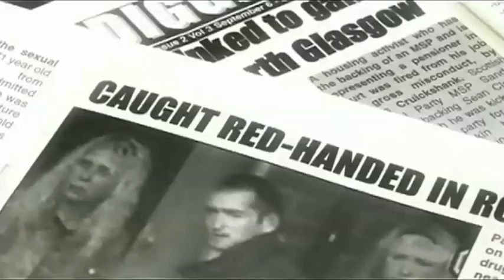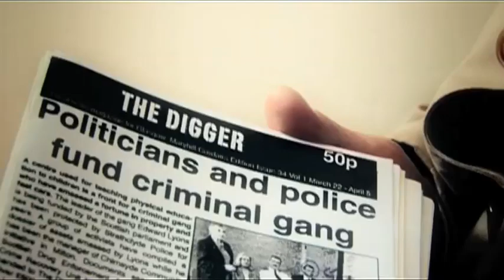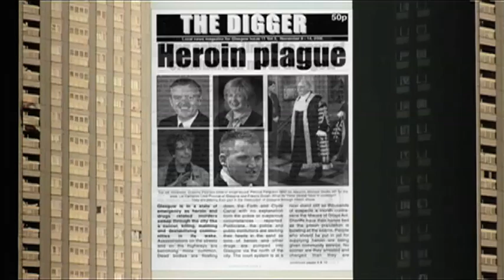The Dirty Digger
Film-maker David Graham Scott explores the dark and dangerous world of the Digger  an underground crime magazine electrifying Glasgow. Working as the papers court photographer, David joins vigilante editor James Cruickshank on his controversial campaign to rid the city of crime and corruption.

Commisioned by BBC Scotland as part of documentary strand Storyline.

Credits
Director: David Graham Scott
Producer/Camera/Co-editor: James Alcock
Co-editor: Chris Bowman
Online: Serious Facilities
Dubbing Mixer: Kenny McCloud
Executive Producer: David Peat, Neil Mcdonald

TX
BBC ONE Scotland/Storyline/20.02.07